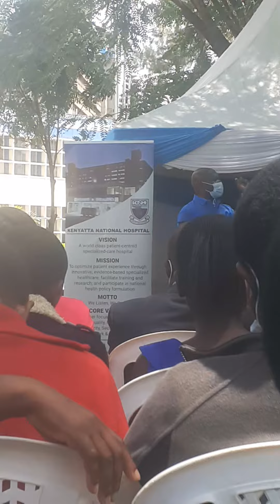THE REASONS YOU SHOULD DONATE BLOOD